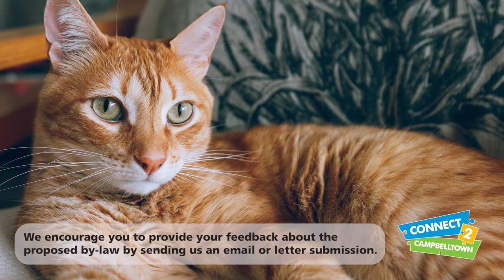Draft Cats By-Law 2022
Council invites you to provide your feedback on its Draft Cats By-Law 2022.
Consultation closes 5pm, 1 July 2022.